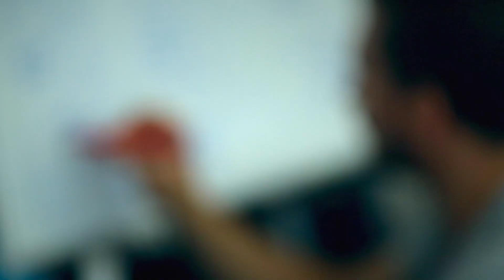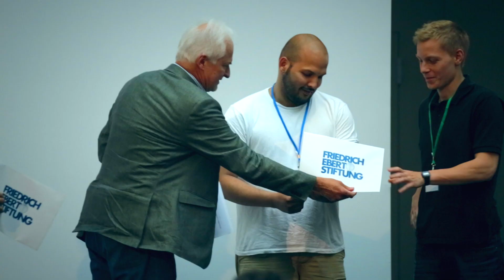Burda Hackday III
Innovation, growth and especially young people coming together to create awesome new ideas: That's what the Burda Hackday is all about. But was it really as successful as everyone thought it to be?